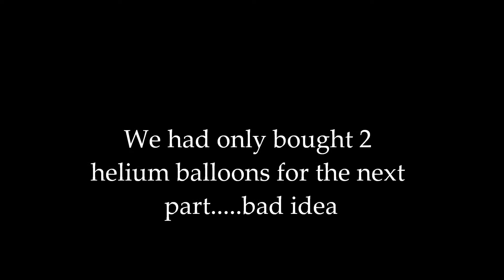House of Crazies 2 Outtakes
Outtakes and bloopers from filming Trailer of Crazies